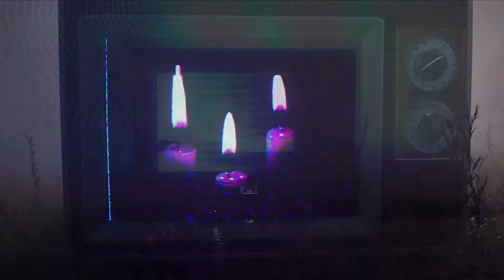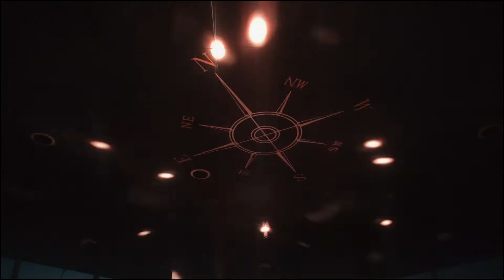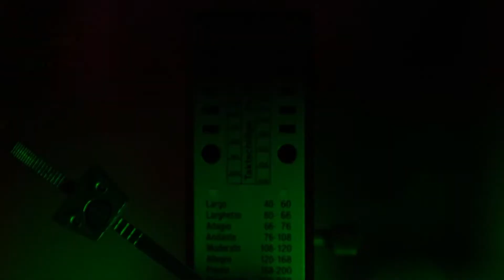fr3dicina: "That Deep Underground Sound" (Video Mix)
When you label something as underground and then share it with the world, it begins to lose its secretive aesthetic.. so if you happen to stumble upon this music video, maybe keep it to yourself and consider it a hidden gem 😜 This is the sensual deep sound that I am excited to play out moving forward. It is the sound that I believe you find at hidden dance parties throughout the jungle, the desert, and metropolitan cities. While many of us are sleeping through the night so that we can wake up early and feel refreshed to start a new day, others are living out the energies of our dreams and dancing endlessly in a hypnotic utopia of sound. A utopia where time stops and the music takes over bringing us to a state of collective consciousness and a sense of immortality.

I am so thankful to have made a connection with Adhock, these videos go above and beyond anything I could ask for with my mixes.

Tracklist:
Vapours - Hot Since 82 (Ft. Alex Mills)
Shift Yellow (Dave Andres Edit) - Zoo Brazil x Cardi B